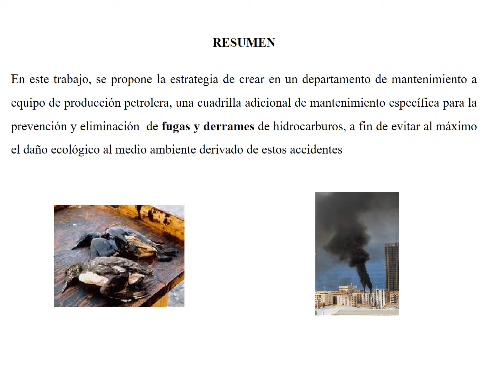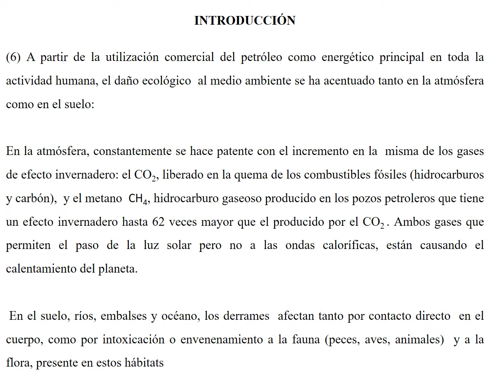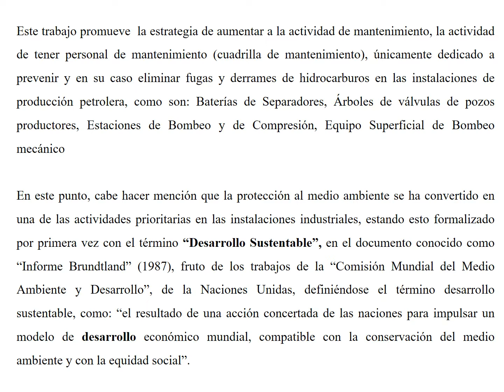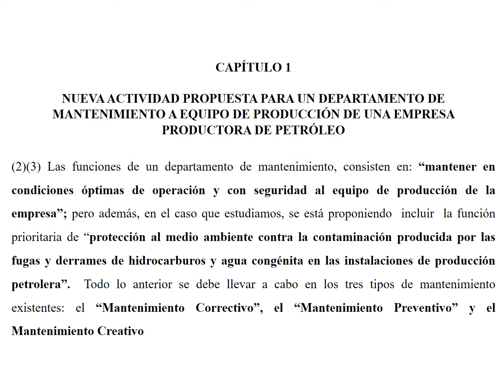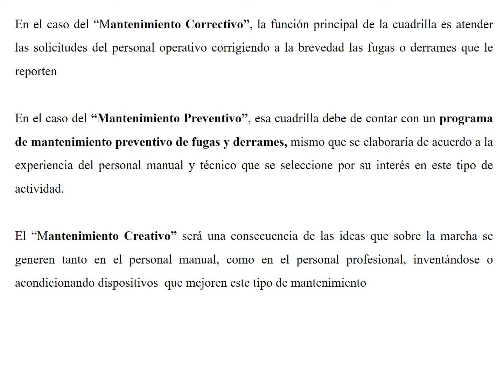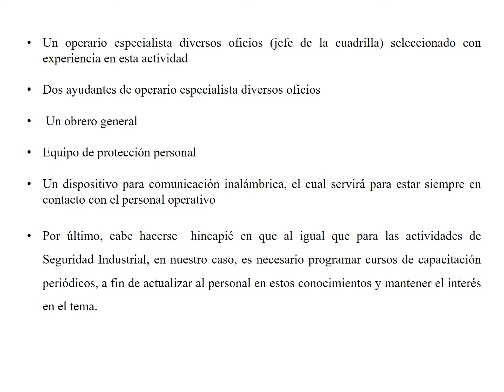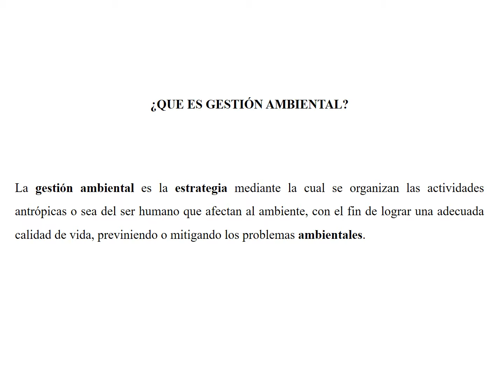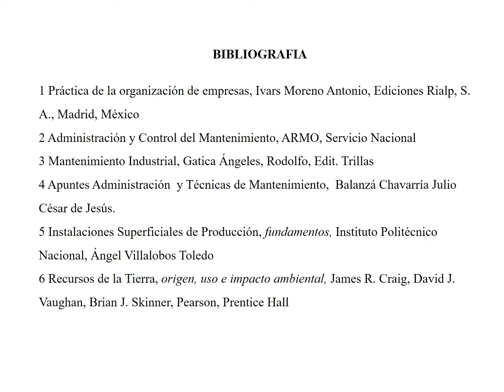PROPUESTA DE GESTIÓN AMBIENTAL POR MEDIO DE CUADRILLA DEMANTENIMIENTO A EQUIPO PETROLERO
SE PROPONE Y DESCRIBE UNA CUADRILLA ADICIONAL DE MANTERNIMIENTO PARA PREVENIR Y ELIMINAR FUGAS DE HIDROCARBUROS EN LOS EQUIPOS DE PRODUCCIÓN PETROLERA